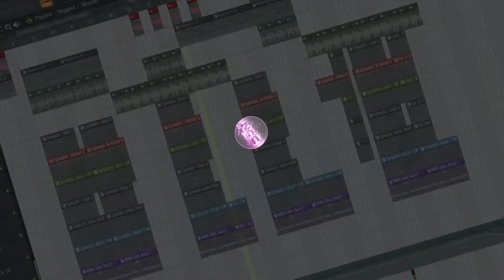[Free] The Kid Laroi x TheHxliday type beat 2021 "Tempers Flare" | Hard Trap Freestyle Instrumental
[Free] The Kid Laroi x TheHxliday type beat 2021 "Tempers Flare" | Hard Trap Beats Freestyle Instrumental

D Minor
140 BPM

Free to use for non-profit with tag (prod. Nocturnal)